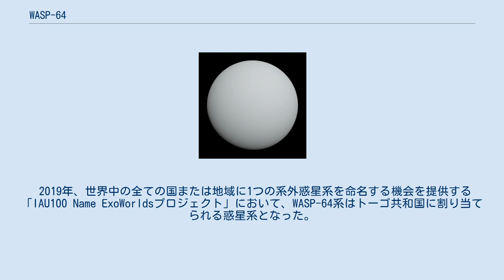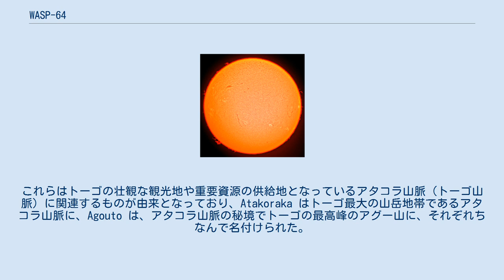WASP-64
WASP-64は、地球からおおいぬ座の方向に約1,200光年離れた位置にある12等級の恒星である。
周囲を太陽系外惑星が公転していることが知られている。
 WASP-64は太陽と同程度の質量や半径、光度を持つ恒星で、スペクトル分類ではG7型に分類されている。
自転速度から、WASP-64は形成から約12億年が経過していると推定されている。
 2011年、トランジット法を用いて太陽系外惑星の探索を行っている観測プロジェクトスーパーWASPによる観測で、WASP-64の周囲を公転する惑星WASP-64bが発見され、同じくスーパーWASPが発見した惑星WASP-72bと共に発見が公表された。
木星の約1.3倍弱の質量と半径を持ち、約1.5日の周期でWASP-64の周囲を公転している典型的なホット・ジュピターとされる。
 2019年、世界中の全ての国または地域に1つの系外惑星系を命名する機会を提供する「IAU100 Name ExoWorldsプロジェクト」において、WASP-64系はトーゴ共和国に割り当てられる惑星系となった。
このプロジェクトは、「国際天文学連合100周年事業」の一環として計画されたイベントの1つで、トーゴ国内での選考、国際天文学連合 (IAU) への提案を経て太陽系外惑星とその主星に固有名が承認されるものであった。
2019年12月17日、IAUから最終結果が公表され、WASP-64はAtakoraka、WASP-64 bはAgoutoと命名された。
これらはトーゴの壮観な観光地や重要資源の供給地となっているアタコラ山脈（トーゴ山脈）に関連するものが由来となっており、Atakoraka はトーゴ最大の山岳地帯であるアタコラ山脈に、Agouto は、アタコラ山脈の秘境でトーゴの最高峰のアグー山に、それぞれちなんで名付けられた。